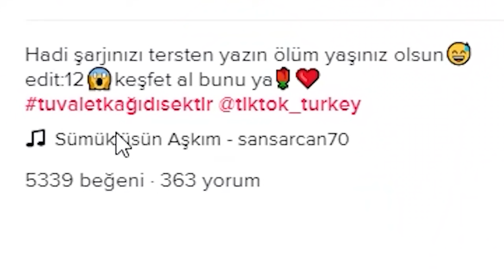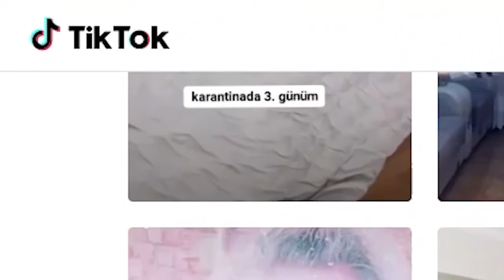TUVALET KAĞIDI SEKTİRME AKIMI 🧻 (Tiktok Videoları)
Ben Görkem Karaaslan , tekrardan tiktok videoları izledim ve tepki verdim tiktok yeni akım tuvalet kağıdı sektirme akımı garip bir şey, güzel ve eğlenceli ve komik bir video oldu iyi seyirler.